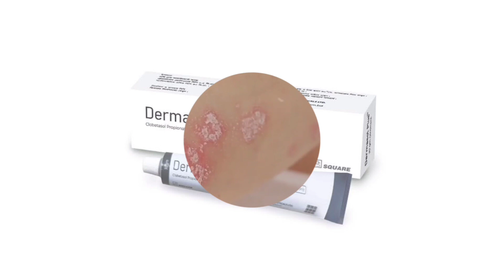Dermasol Plus Ointment/দাউদ একজিমা চুলকানি দূর করার ঔষধ কি/Dermasol Plus Cream এর কাজ কি/ Clobetasol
Dermasol Plus Ointment Bangla/ দাউদ একজিমা চুলকানি এবং ফাংগাল ইনফেকশন দূর করার ঔষধ/ Dermasol Plus Cream এর কাজ কি/ Clobetasol Propionate Cream/ Dermasol Cream নির্দেশনা :
এক্‌জিমা  সোরিয়াসিস হাইপারট্রফিক লাইকেন প্ল্যানাস  লোকালাইজড বুলাস ডিসঅর্ডারস
 কেলয়েড স্কারিং ভিটিলিগো এবং ক্রায়োথেরাপির পর রিঅ্যাকশন সাপ্রেসন।

মাত্রা ও ব্যবহারবিধি : দৈনিক একবার বা দুইবার অবস্থার উন্নতি না হওয়া পর্যন্ত ব্যবহার করতে হবে। চার সপ্তাহের বেশী ব্যবহার করা উচিত নয়।

পার্শ্ব প্রতিক্রিয়া :
পিটুইটারী এড্রেনাল সাপ্রেশন দীর্ঘদিন বেশী মাত্রায় শক্তিশালী কর্টিকোস্টেরয়েড দ্বারা চিকিৎসা করা হলে অ্যাট্রফিক পরিবর্তনসমূহ যেমন সুপারফিসিয়াল রক্তনালীসমূহ পাতলা ও প্রসারিত হতে পারে।